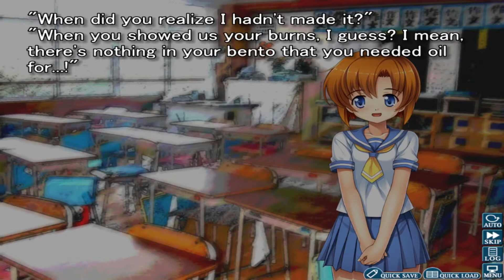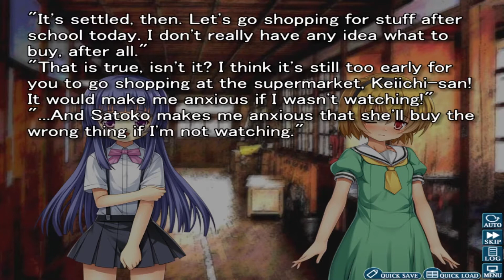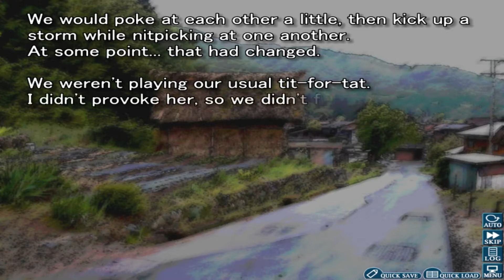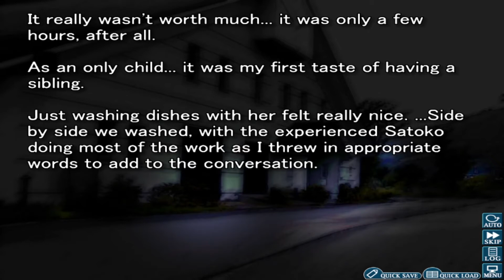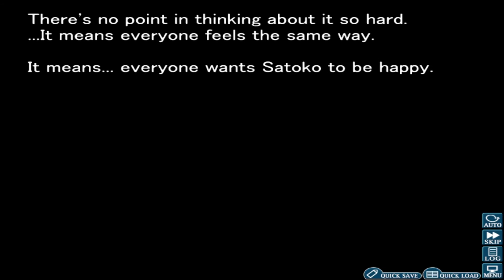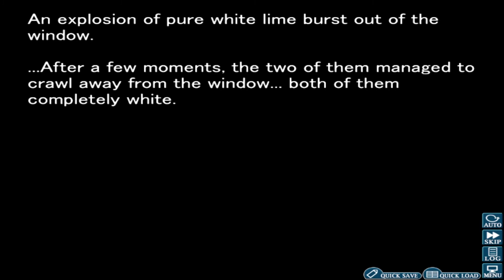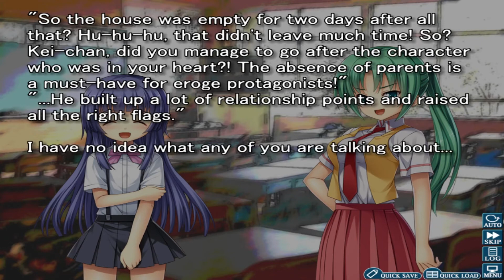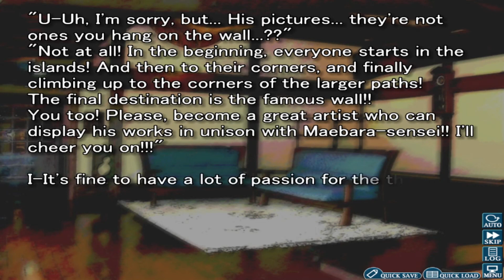Higurashi Chapter 3 Episode 3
Welcome to my let’s play of Higurashi Chapter 3. In this episode I go on a shopping trip with Satoko and slowly have her be normal self around me.